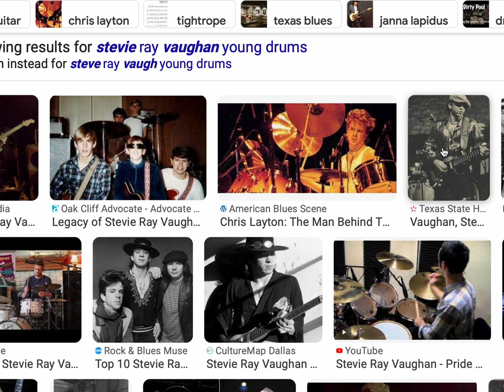moments missed on r & R history Stevbis ray bVahns